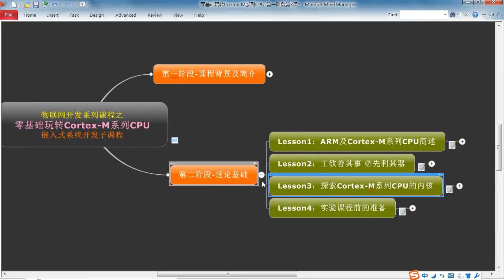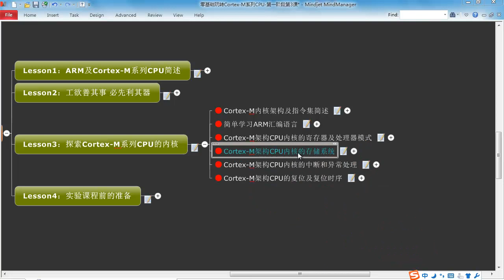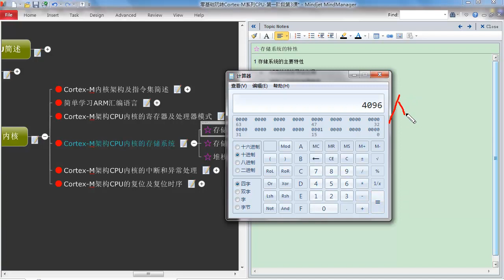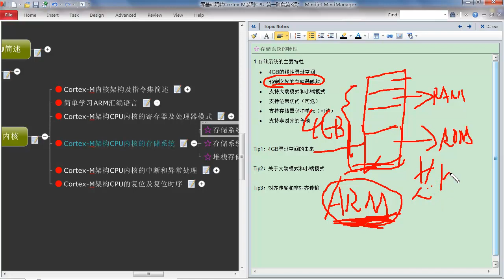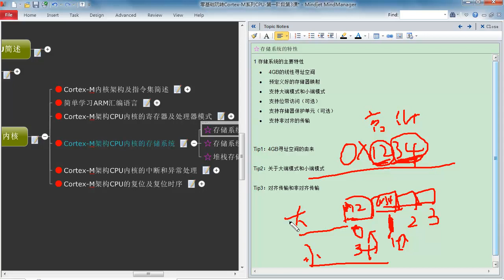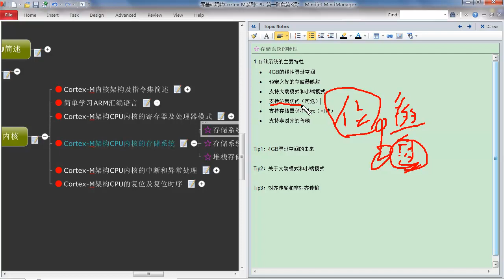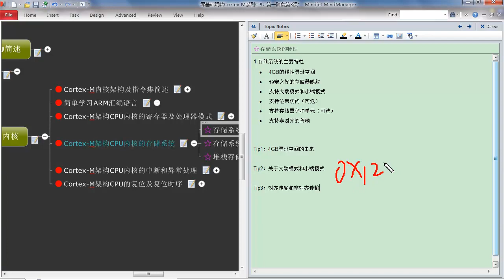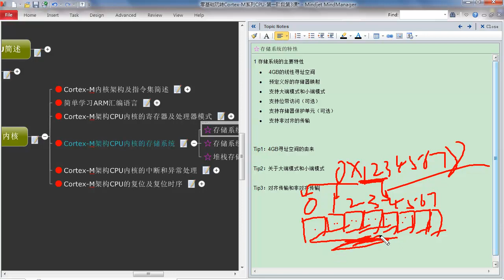零基础玩转Cortex-M系列CPU-13.Cortex-M架构CPU存储系统的特点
和工程实践紧密结合，课程中会讲述大量的工程知识和物联网开发经验，学成后相当于具备2年的嵌入式系统开发经验；通过本课程的对比讲解法（Cortex-M0，Cortex-M3，Cortex-M4进行对比讲解），可学习Cortex-M全系列（M1除外）CPU的开发，实现一个课程，学习多个系列CPU,包括Cortex-M0，Cortex-M3，Cortex-M4；课程门槛低，只需要有C语言基础，学生和在职人员均可无障碍学习；课程重视对学生的引导，培养学生自我学习的能力，主要教授学生能够独立的分析问题，设计代码，完成项目。